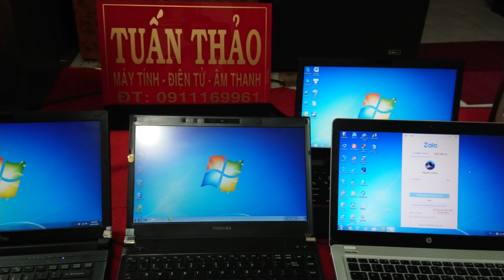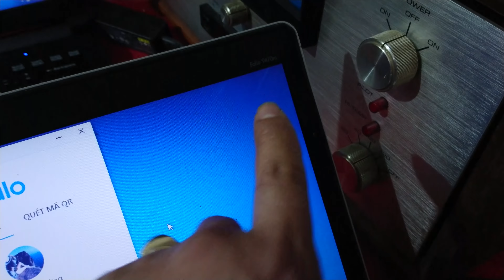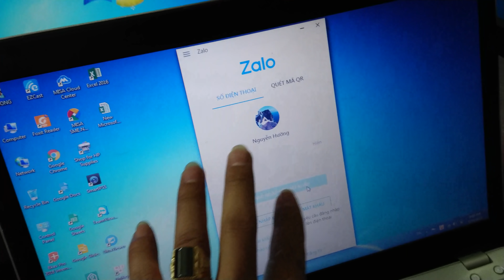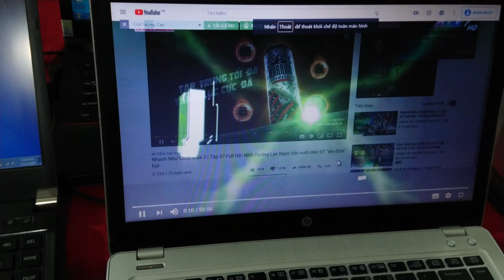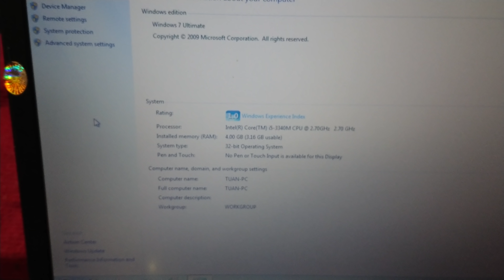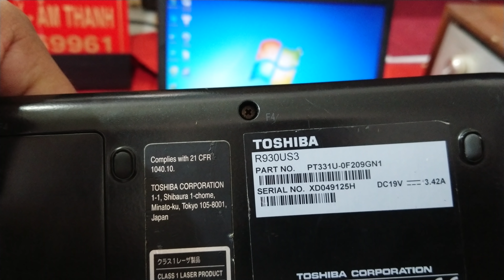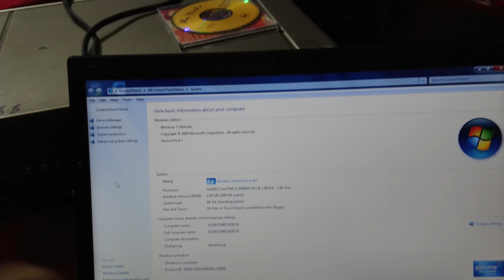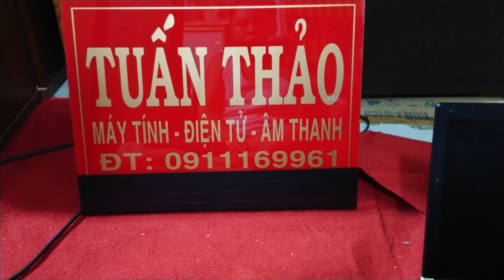MÁY TÍNH LAPTOP NHIỀU VÔ KỂ LH 0911169961